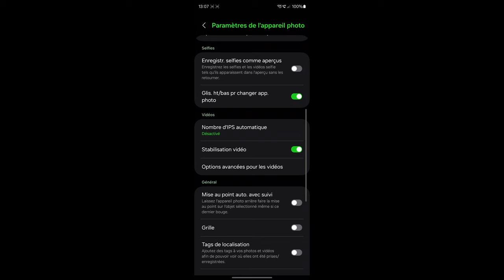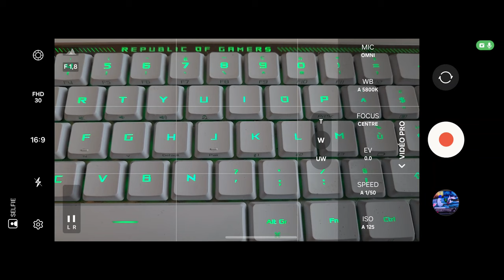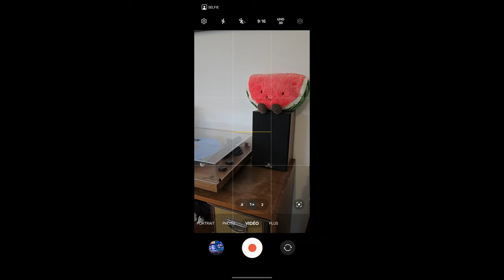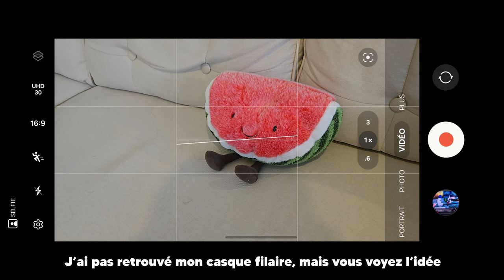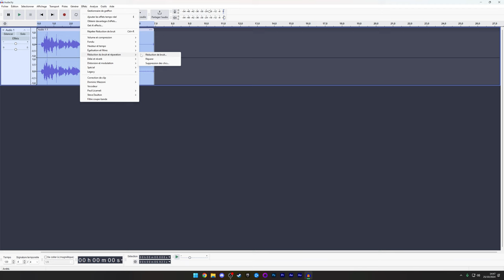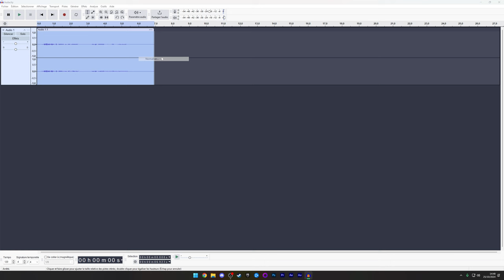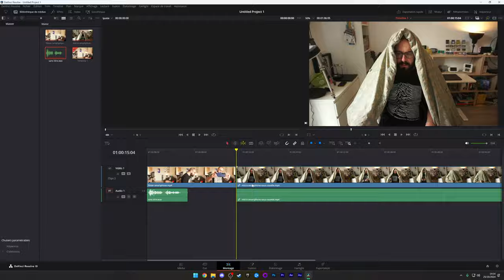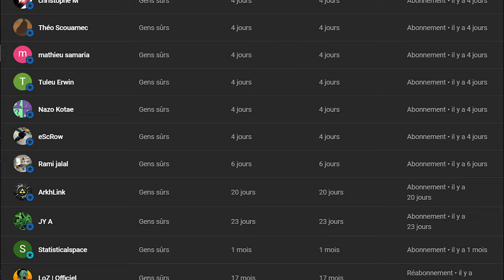Filmer au SMARTPHONE : astuces et bons réflexes pour les créateurs débutants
On me demande régulièrement quel appareil photo ou quel matos acheter en plus pour pouvoir commencer à filmer ses propres vidéos, que ce soit pour YouTube, TikTok ou encore Instagram. La réponse est simple : ce n'est pas une question de matos. Prenez votre smartphone.

Par contre, il faut commencer à réfléchir différemment à ce qu'est une vidéo. C'est pourquoi dans cette vidéo, je vous donne quelques conseils pour véritablement commencer à réfléchir comme un réalisateur, et comment contrebalancer les faiblesses techniques avec quelques astuces logicielles.

00:00 Introduction
00:46 Pourquoi le smartphone ?
02:14 Valeurs de plan
04:41 Utiliser la grille
06:32 Les limites des smartphones
07:02 Maîtriser son contexte
08:30 L'audio est plus important
08:51 Enregistrement audio
09:12 Faire des voix off
09:48 Trouver votre micro
10:25 Rattraper l'audio avec Audacity
11:18 Outils IA
11:37 Montage avec DaVinci Resolve
12:40 Conclusion

Setup de test

Boîtier : Corsair A4000D Airflow
Écran : ROG Strix XG27UQR
Processeur : AMD Ryzen 9 7950X
Refroidissement : ROG Ryujin II 360
Carte mère : ROG Strix X670E-F Gaming WiFi
RAM : 32 Go DDR5-6000 XPG Lancer RGB
Alimentation : ROG Thor 1000W Platinum II
SSD : Western Digital BLACK SN850X 1 To

Si vous souhaiteriez travailler avec moi, n'hésitez pas à me contacter via le formulaire de mon site professionnel :